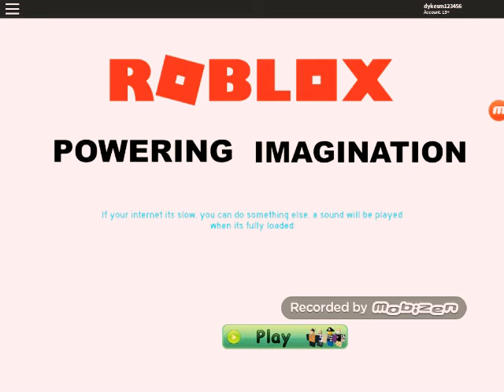September 8, 2017